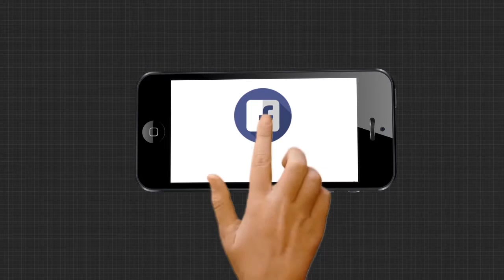ରାଜ୍ୟରେ ସକ୍ରିୟ ମୌସୁମୀ....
ଆସନ୍ତା ୨୪ ଘଣ୍ଟା ପର୍ଯ୍ୟନ୍ତ ଓଡ଼ିଶାର ଅଧିକାଂଶ ଜିଲ୍ଲାରେ ପ୍ରବଳରୁ ଅତିପ୍ରବଳ ବର୍ଷା ଲାଗି ରହିବ ବୋଲି ଆଞ୍ଚଳିକ ପାଣିପାଗ କେନ୍ଦ୍ର ସୂଚନା ଦେଇଛି.